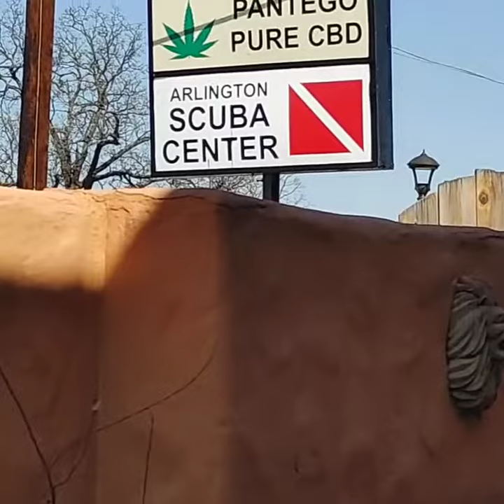El Chico in Pantego Texas